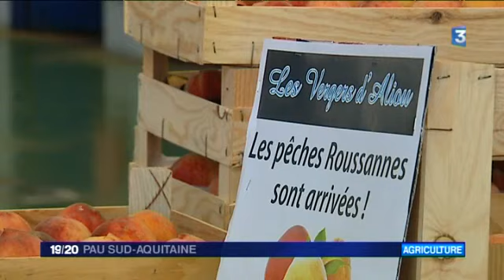La pêche roussanne de Pau